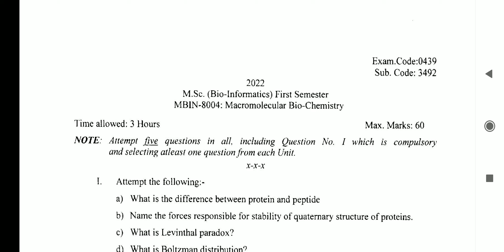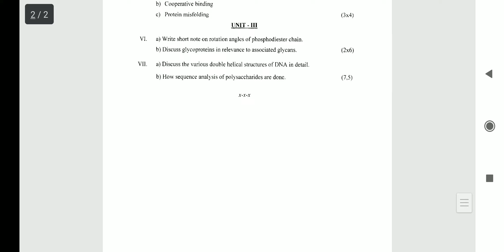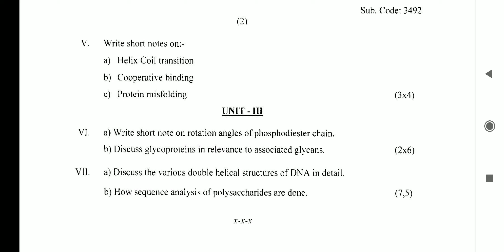Question paper macromolecular bio chemistry m.sc bio informatics 1st semester punjab university chd